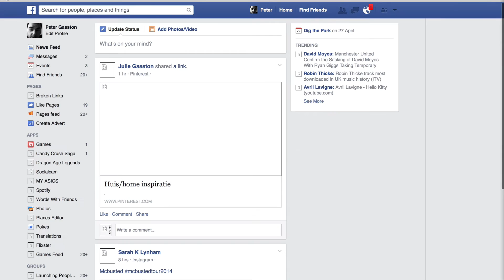Facebook loading skeleton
Facebook uses a skeleton layout to increase the perception that pages load faster.